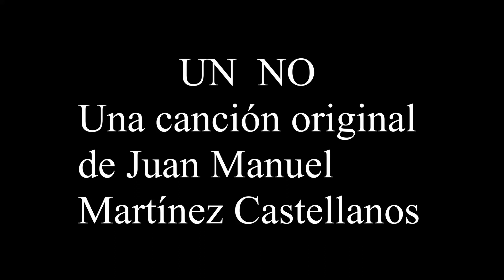UN NO. Juan Manuel Martínez Castellanos.